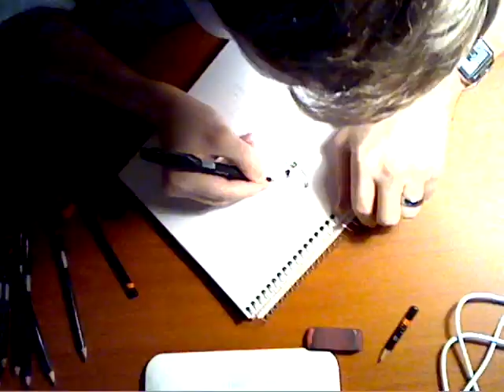"300" speed drawing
300 speed drawing made by Magne Mjosund